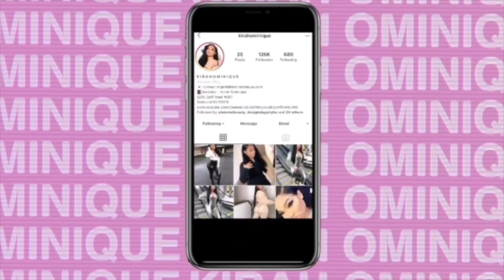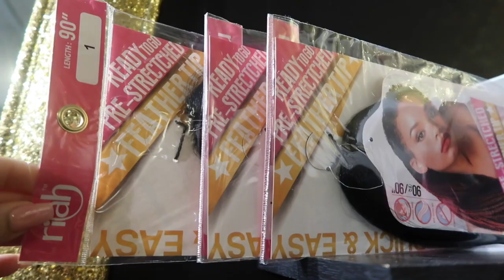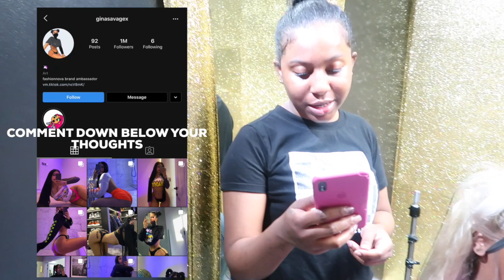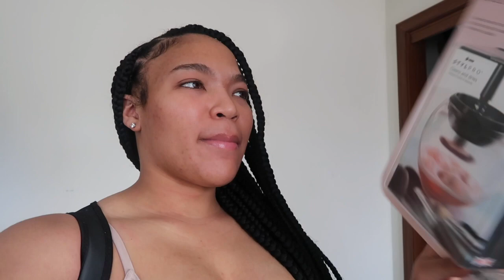KNOTLESS BRAIDS + STRUGGLES OF AN INFLUNCER | KIRAH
Heyyyy Yallll Wassss Poppinnnn Welcome back to another vlog , y'all like my hair ??!? Let me know your thoughts :))) I love yall so muchhh